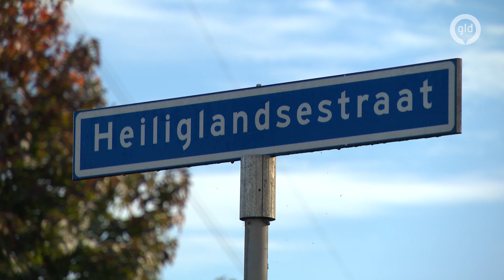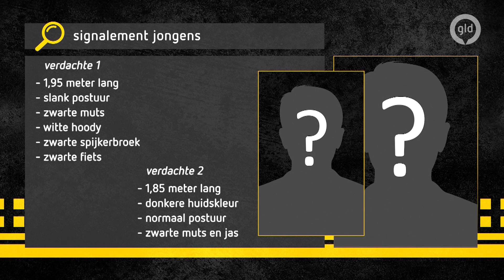Jongen (17) mishandeld en beroofd | Bureau GLD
Een jonge fietser van 17 is mishandeld en beroofd. Dit gebeurde op 24 september toen hij tussen Duiven en Groessen met een vriend naar huis fietste na het uitgaan. Bij de afranseling was een groep betrokken. Een van hen hield de vriend in bedwang en de anderen gingen los op het slachtoffer. De jongen raakte ook zijn tas kwijt. Weet je wie dit hebben gedaan, maar durf je niet te zeggen wie je bent, bel dan Meld Misdaad Anoniem op 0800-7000. Je mag ook de tiplijn van de politie bellen op 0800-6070. Zaaknummer: 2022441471.